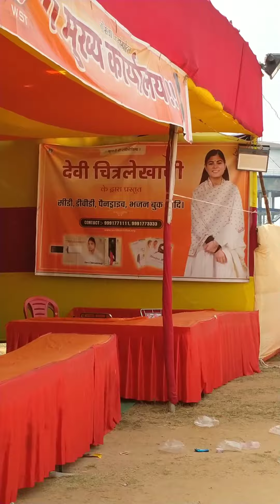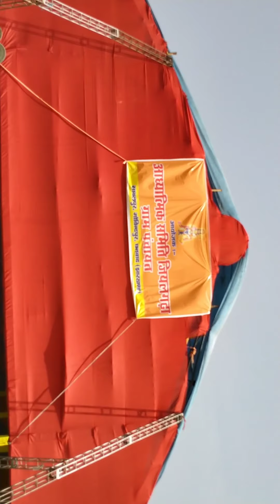धनबाद गोविंदपुर की चित्रलेखा जी भागवत कथा 🎥🧐🙏🙂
धनबाद गोविंदपुर